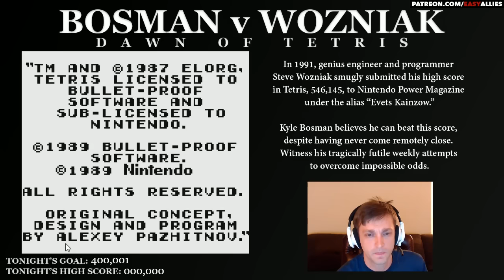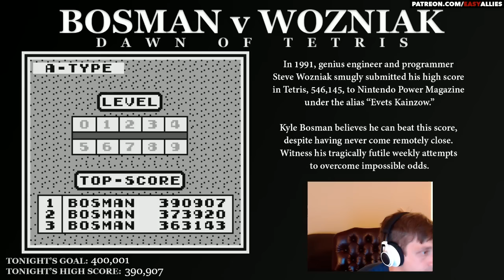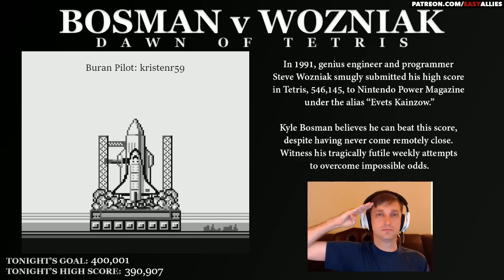Bosman v Wozniak - Week 22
It's hard to tell if this stream is about beating Wozniak or just praising the genius of David Wise, but there's some good Tetris in there somewhere.